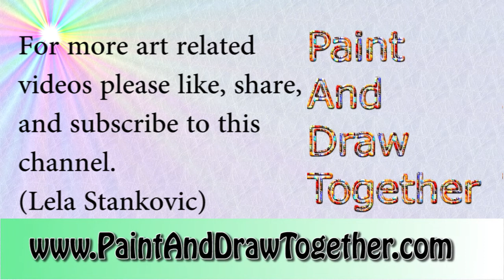Paint And Draw Together Challenge 72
In this video I am very excited to introduce our new PADT challenge. Being around for many years, we are now celebrating our 72-nd PADT challenge. A fresh pear with leaves on a table, lit by a single source of light positioned at the top left.

Welcome to our watercolor journey! 🎨 In this channel, I will guide you through essential tips and techniques to enhance your watercolor paintings. Whether you're a beginner or an experienced artist, join me for inspiration, shading tips, stunning florals, light-capturing methods, texture techniques, atmospheric painting, advanced tutorials, animal portrayals, and the therapeutic aspect of watercolor art.

🌟 Inspiration: Discover unique sources for your creativity, turning ordinary moments into extraordinary art.

💡 Shading Tips: Learn to master shading, adding depth and dimension to your watercolor pieces.

🌺 Stunning Florals: Dive into creating breathtaking floral compositions with simple yet effective techniques.

☀️ Capturing Light: Illuminate your paintings by understanding and harnessing the power of light.

🎨 Texture Techniques: Explore diverse methods to add tactile richness to your artworks.

🌌 Atmospheric Painting: Transport viewers into dreamy scenes with techniques that evoke mood and emotion.

🚀 Advanced Tutorials: Elevate your skills with challenging yet rewarding exercises to push your creative boundaries.

🦓 Animals and Wildlife: Learn specialized techniques for bringing the animal kingdom to life on your paper.

🌈 Art Therapy: Discover the therapeutic benefits of watercolor painting for self-expression and stress relief.

Join me on this creative adventure! Whether you're looking for inspiration, want to improve your skills, or simply explore the world of watercolor, this video is your gateway. Happy painting!